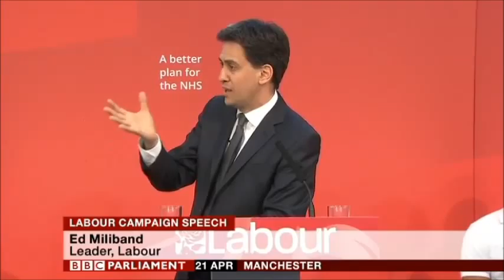Ed Miliband speech on NHS, Manchester, 21st April 2015, Part 5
From BBC Parliament